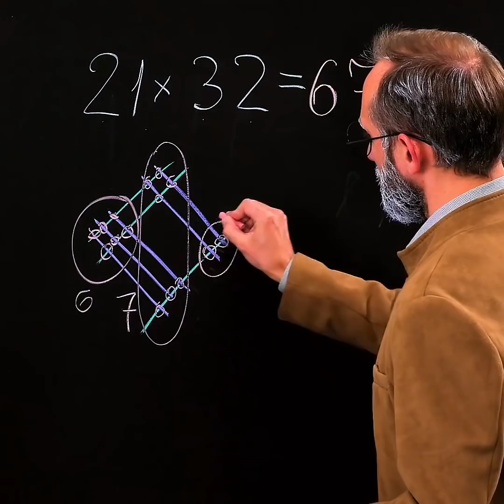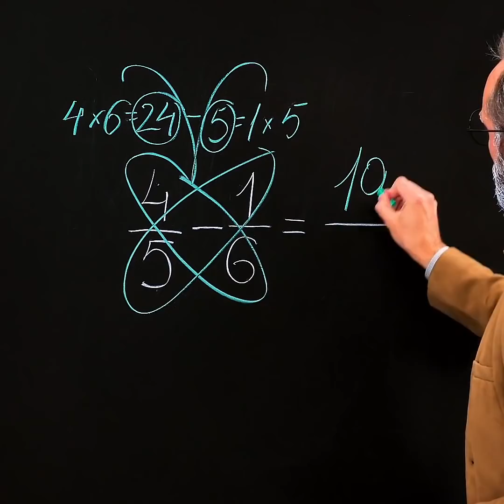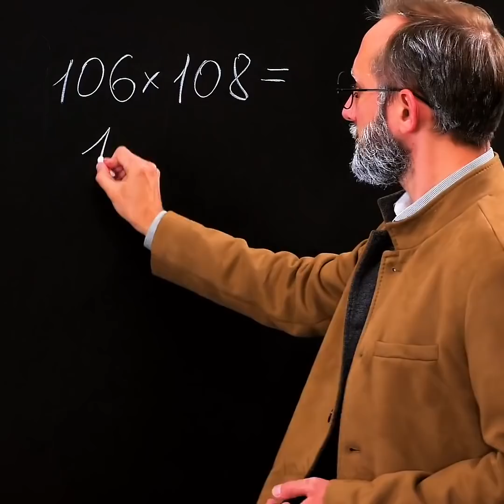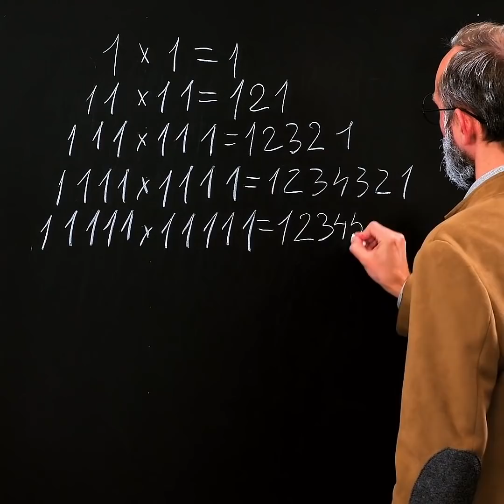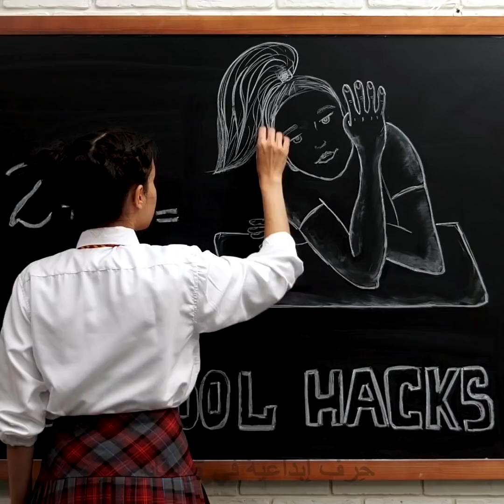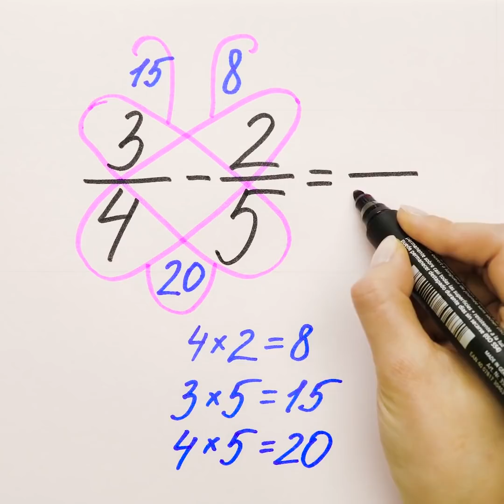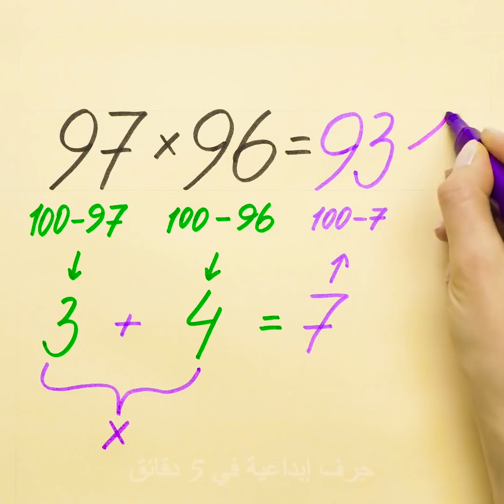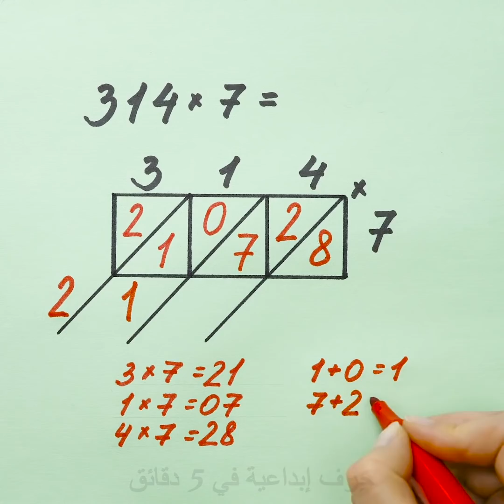٣٠ حيلة مفيدة للرياضيات ستجعل مقرباً من معلمك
حيل بسيطة للرياضيات
سيحب الطلاب هذا الفيديو لأننا سنقدم لهم حيلاً لمادة الرياضيات ستعزز من مهاراتهم في الحساب. جميع هذه الأفكار سهلة رغم أنها تبدو كشيء من السحر.
تبين لك الحيلة الأولى طريقة القيام بعملية الضرب باستخدام أصابعك. هذه ليس مزحة، فهذه الطريقة مستخدمة منذ قرون. إنها حيلة رائعة عندما لا يكون لديك آلة حاسبة أو هاتف محمول. كما أنها حيلة جميلة لمن يتعلمون الضرب لأول مرة وهي ناجحة للأرقام ستة وسبعة وثمانية وتسعة وعشرة.
تتعلق الحيلة التالية بضرب الرقم 11 وهي أحد أسهل الحيل التي لا تحتاج بها للضرب بل للإضافة فقط. شاهد الفيديو كاملاً وتعرف إلى الطريقة السهلة لذلك!
يرغب جميع الطلاب بالحصول على درجات أفضل وفي بعض الأحيان يختارون ذلك. رغم أن الغش شيء سيء إلا أنه له بعض الإيجابيات أحياناً. يمكنك تعلم المعلومات عند كتابة أوراق الغش. بمعنى آخر هذه العملية شبيهة بكتابة الملاحظات لحفظ المعلومات عن ظهر قلب. الفائدة الأخرى هي أن هذه العملية تتطلب الكثير من الإبداع. التفكير الإبداعي شيء مهم للغاية نظراً لأنه يساعدك في النظر إلى المواقف من منظور جديد ويساعدك على إيجاد حلول غير متوقعة للمشاكل العادية. شاهد هذا الفيديو وتعرف إلى طريقة للغش مستخدماً مسطرة أو ممحاة.

الطوابع الزمنيّة:
00:09 حيل للرياضيات للطلاب الكسالى
01:50 الضرب باستخدام الأصابع
05:29 طريقة الغش في الامتحان
06:23 طريقة الفراشة

القناة الرسمية